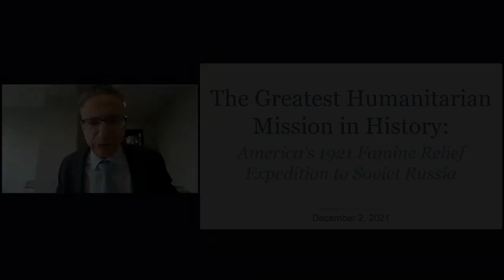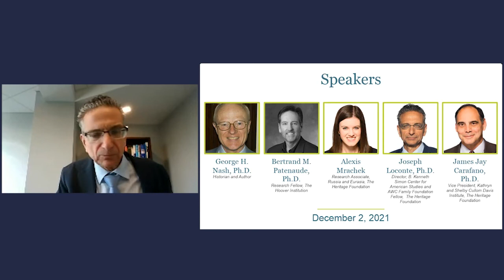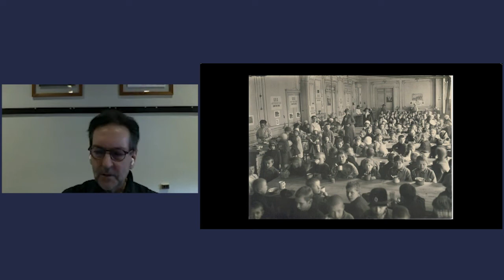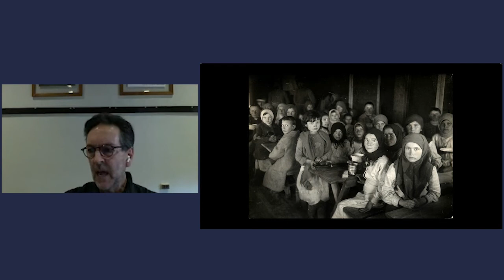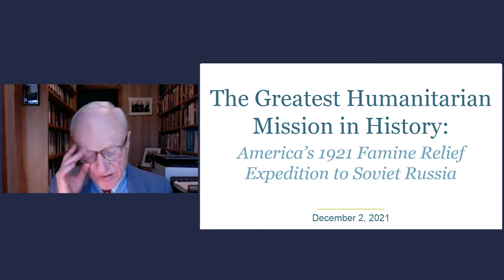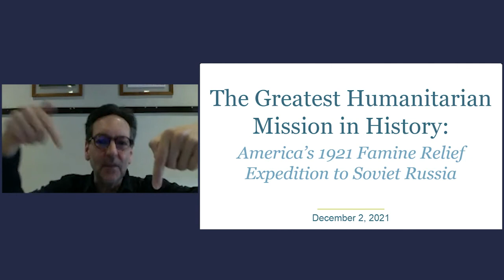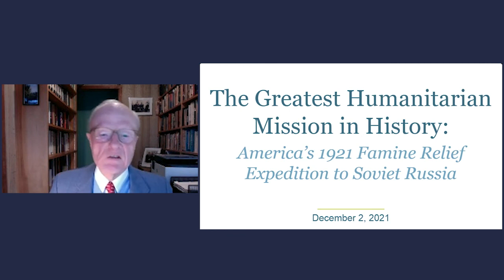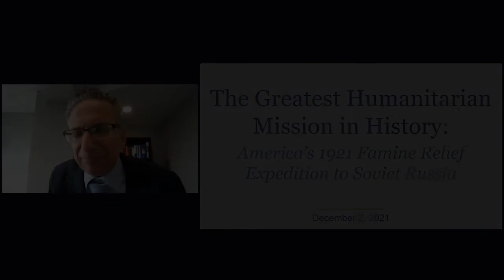Greatest Humanitarian Mission in History: America’s 1921 Famine Relief Expedition to Soviet Russia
In 1921, thanks to the communist policies of collectivization, the Soviet Union was in the throes of a famine that threatened the lives of millions of its citizens. In desperation, the Kremlin turned to the United States for help. Led by Herbert Hoover, the American Relief Administration went into action, supplying millions of tons of food, clothing, and medicine. At its peak, the program fed 10.5 million Russians a day. It is estimated that the US effort rescued about 10 million Soviet citizens from certain death by starvation and disease. Why did the United States decide to help its ideological enemy, the Soviet Union, at its moment of crisis, and what can we learn from this remarkable story in US diplomatic history? Join us for a lively discussion.

Herbert Hoover in the USSR: The Greatest Humanitarian Campaign in History